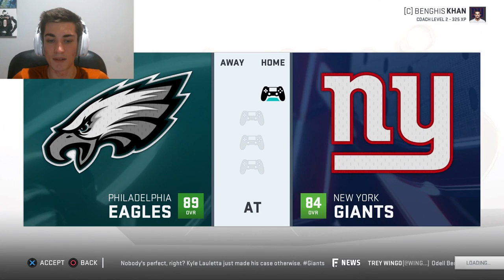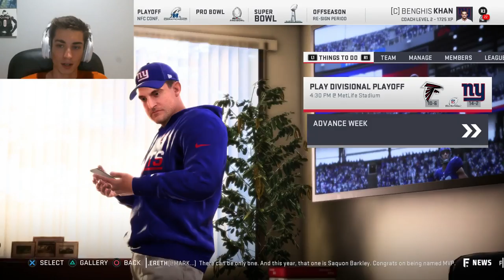Sending Heat! Madden 19 New York Giants Franchise Ep. 21